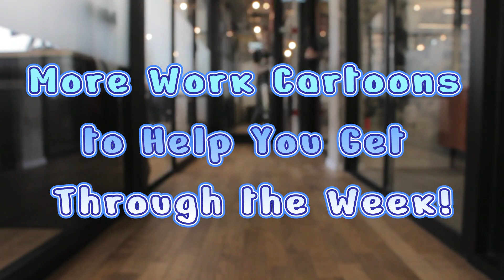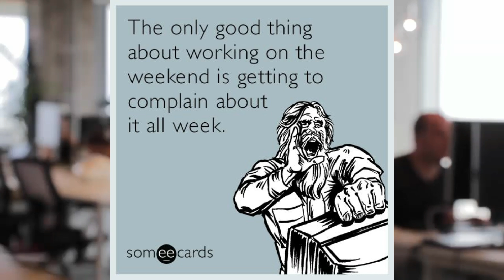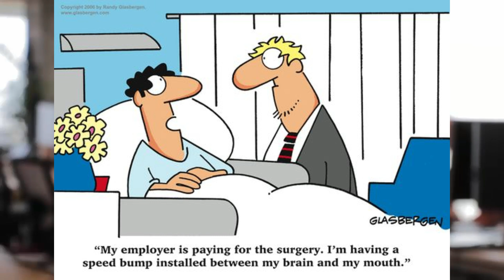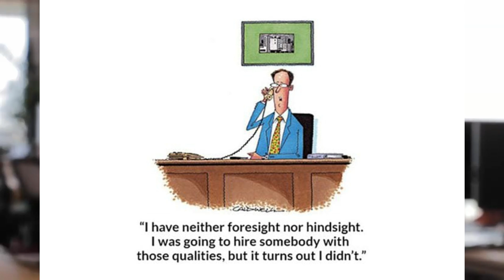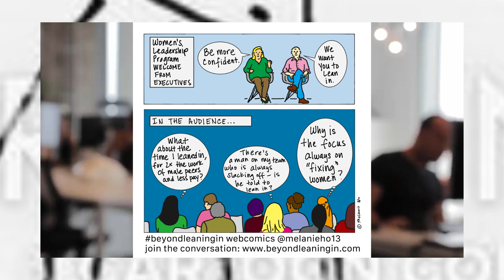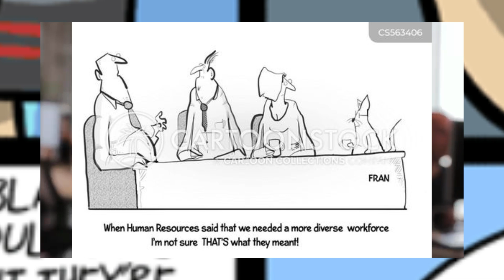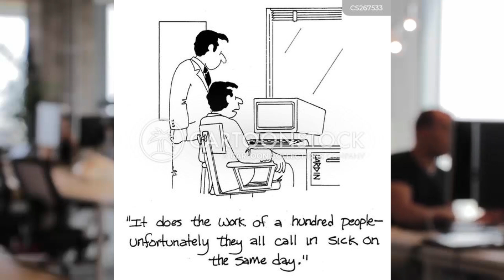[Comics Showcase 23] Back In Bussines: More Work Cartoons to Help You Get Through The Week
Skip Intro: 0:30

Take a break at the office and laugh with our second collection of cartoons about work and office life.